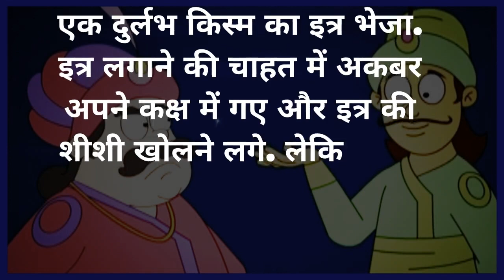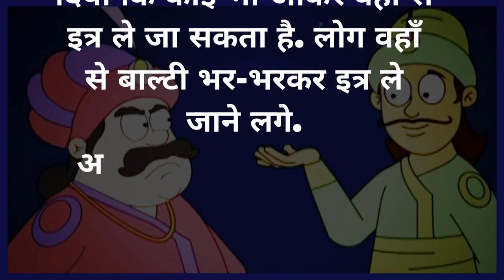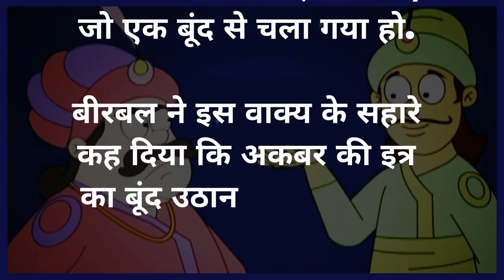इत्र की बूंद - Akbar Birbal Story | Hindi Kahani | Akbar Birbal Ki Kahani | Motivational Story